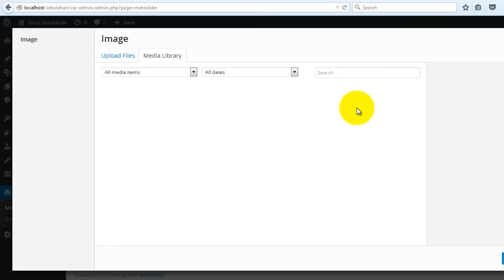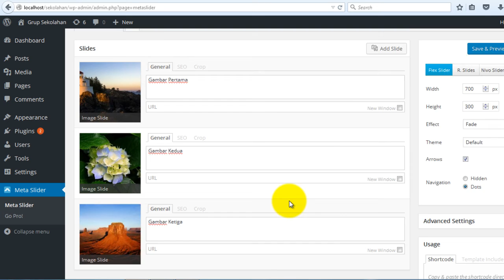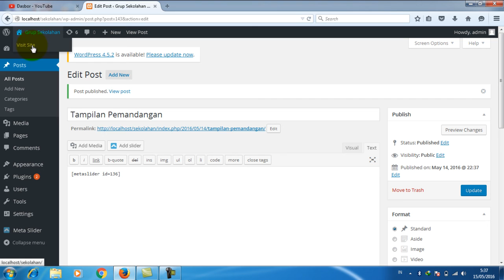Cara Membuat Slide Dalam Wordpress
Cara membuat slide dalam post dan artikel di wordpress dapat dilakukan dengan menginstal plugin Meta Slider terlebih dahulu, setelah itu Kita setting dalam menu Meta slide dan diterapkan dalam post ataupun page. Langkah-langkahnya Kita bisa ikuti tutorial ini.